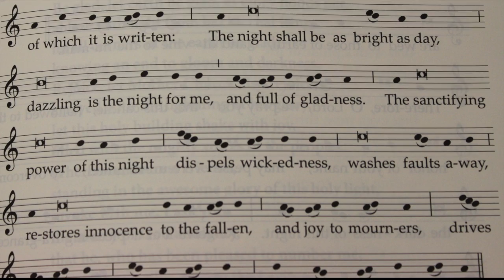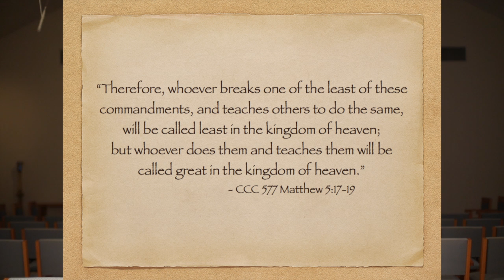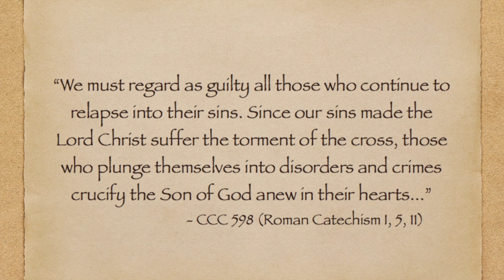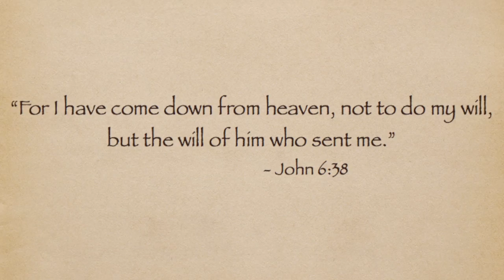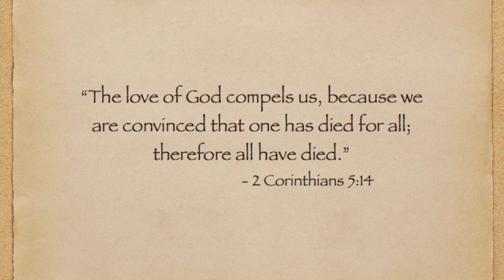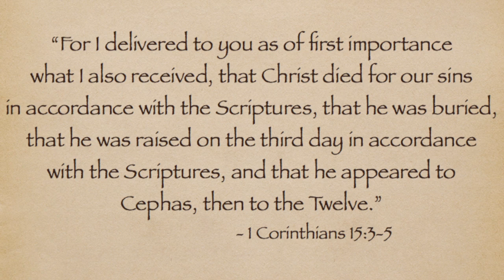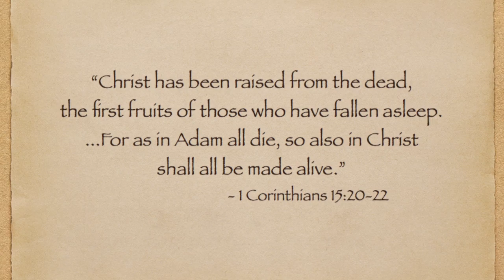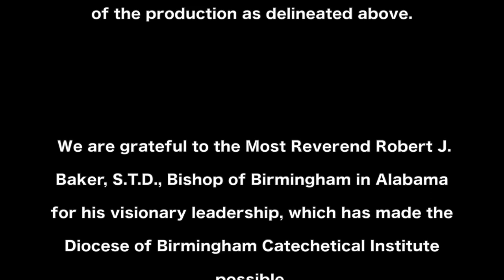Doctrine of Salvation